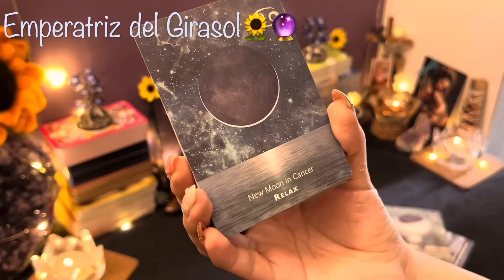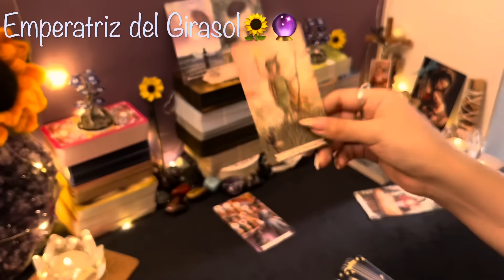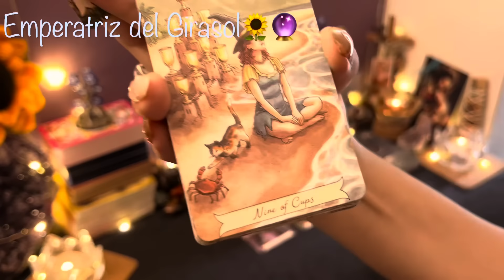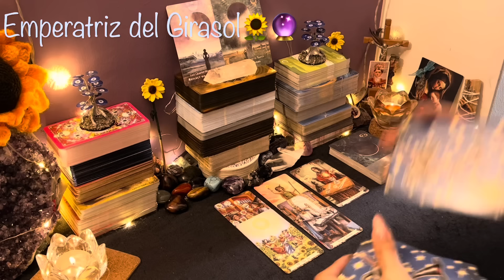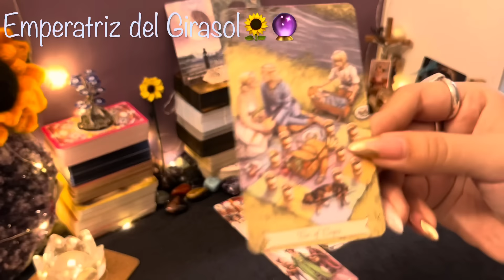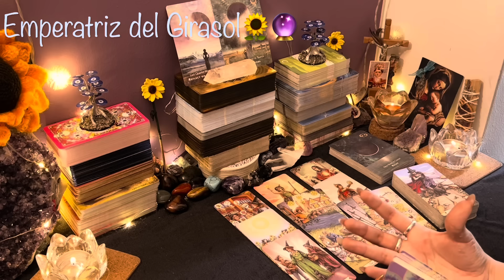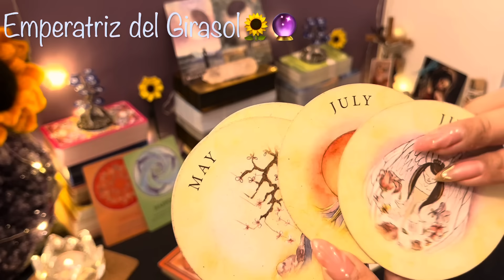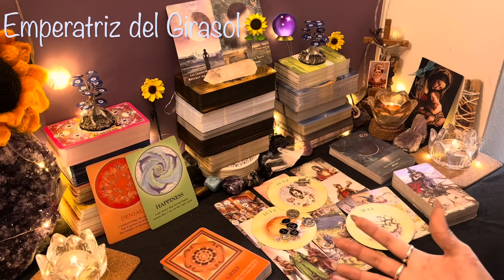ARIES ♈️ || ALERTA 🚨 LLEGA UNA PROPUESTA QUE NO PODRÁS RECHAZAR!🍀❤️💫